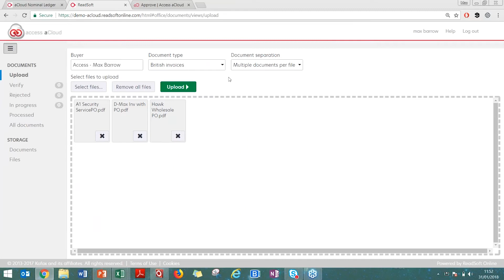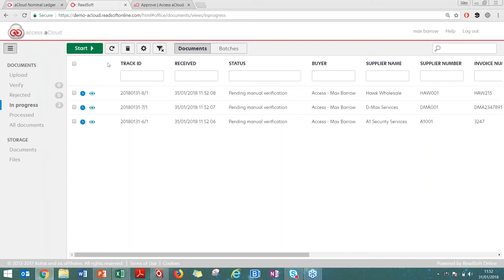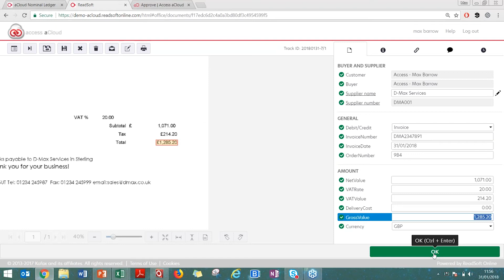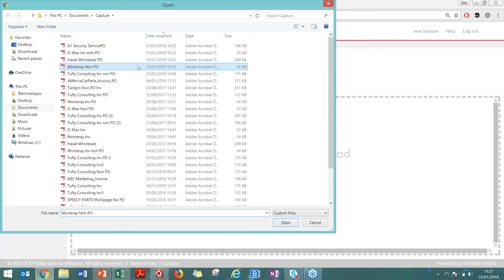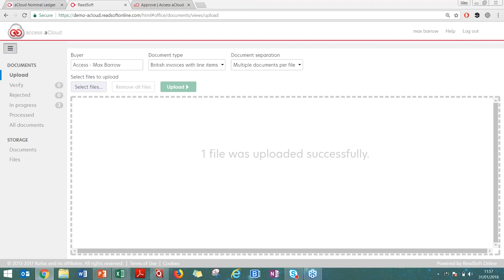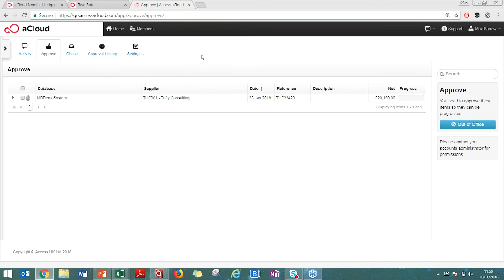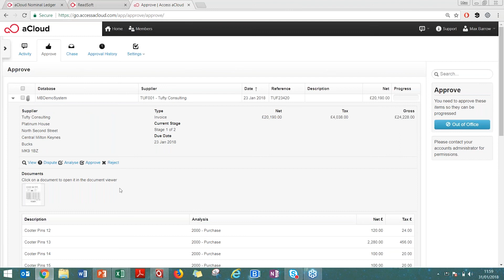Invoice Processing Demonstration (Capture)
Business Intelligence Specialist Max Barrow demonstrates top tips on how to use Capture and make the most of this invoice processing tool.